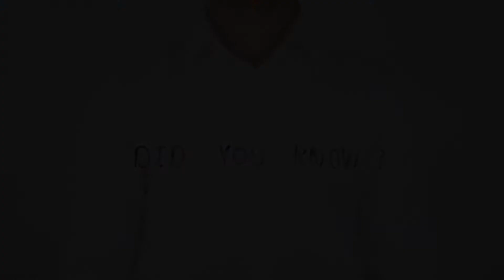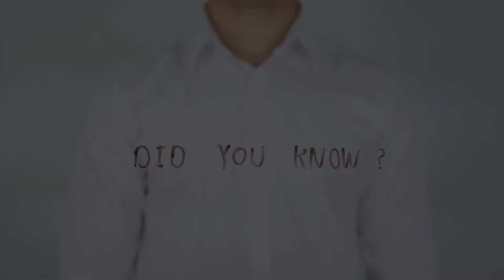Did you know? "History of the Jews in the Ottoman Empire"